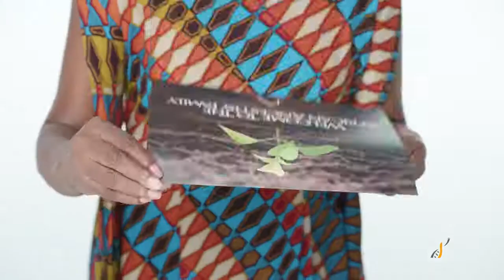Have You Taken the Right Test?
Be clear...all genetic DNA tests are NOT the same.  Make sure you are taking the right test!